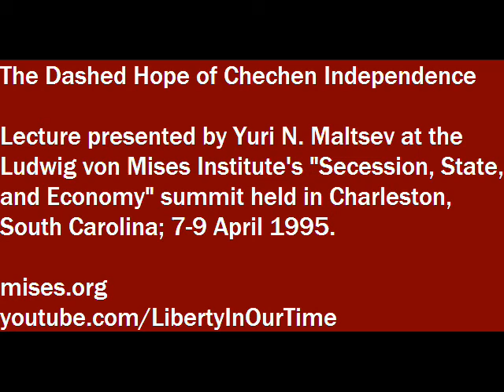The Dashed Hope of Chechen Independence | Yuri N. Maltsev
Lecture presented by Yuri N. Maltsev at the Ludwig von Mises Institute event "Secession, State, and Economy," held at the College of Charleston in South Carolina; April 7-9, 1995. Speakers explore the secessionist movements, current and historical, and the moral right of states and regions to secede.